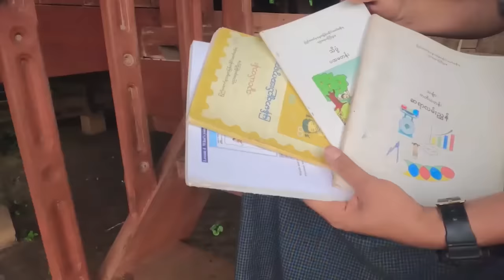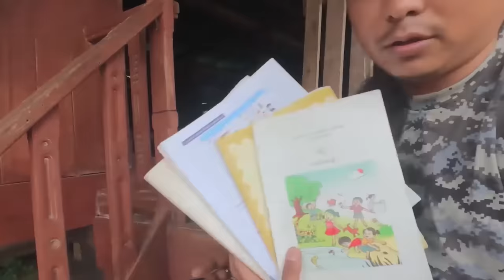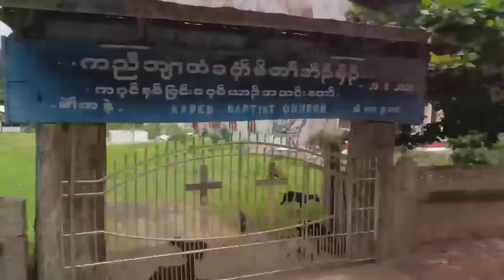တောင်ပိုင်းလမ်းခရီးနှင့် ရဲဘော်တွေရဲ့စိတ်ဓာတ်ခံယူချက်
တောင်ပိုင်းခရီးစဥ် Episode 5 အဖြစ် လမ်းခရီးကိစ္စနှင့် ကျွန်တော်တို့သူရဲကောင်းတွေရဲ့ စိတ်ဓာတ်ခံယူချက်တွေ၊စစ်တပ်ရဲ့ယုတ်မာမှုတွေ၊ အခြားသောမြင်တွေ့ခဲ့ရတဲ့ ရဲဘော်တွေရဲ့အကြောင်းအရာတွေကိုတင်ဆက်ပေးလိုက်ပါတယ်ဗျ..